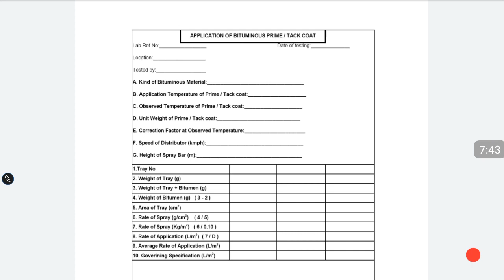Test and Procedure for Application of Prime Coat and Tack Coat | Application of Bituminous emulsion